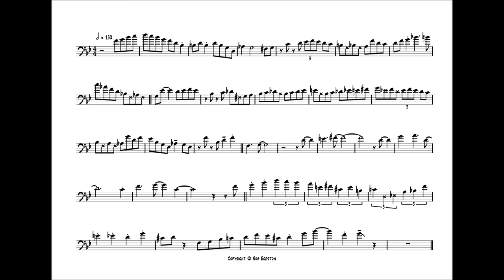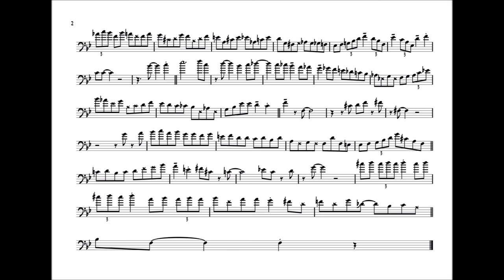John Allred 'Strike Up The Band' Trombone Solo Transcription